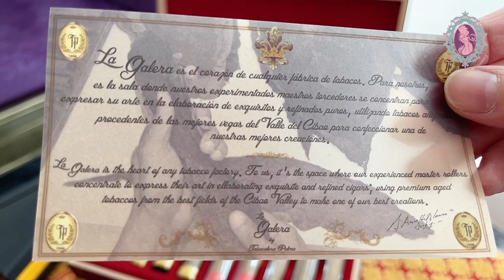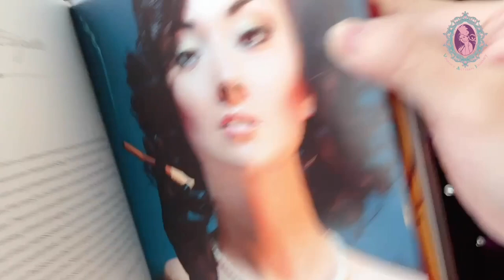The Art of Cigar Culture | Introduction | History of Cigars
Welcome to Vinnie’s Artisan Journey...

Inspiration that infuses personal growth, positive energy that lifts your spirits, and wellness that embraces all things beautiful… begin your quest to a better you today.

Vinnie’s Artisan Journey was created to share my passion for art and wellness, and to help others surround themselves with positivity. I’ve spent most of my life helping people do more and discover ways to transform their lives with exceptional outcomes.

From nurturing your inner self to awakening your natural ability to heal and empower your well-being, join me on my artisan journey to make an impact in your life.

May Vinnie’s Artisan Journey flourish with the love & supports from all of you. I wish you to find pleasures as you embark on this wonderful journey, together with me.

Thanks to Yohan Cho @yohoney for making this photo available freely on Unsplash 🎁
three cigar beside cutter on ashtray

Thanks to Valiant Made @valiantmade for making this photo available freely on Unsplash 🎁
gold framed eyeglasses beside pink lipstick and white ceramic mug

man in black and white checked shirt holding clear drinking glass